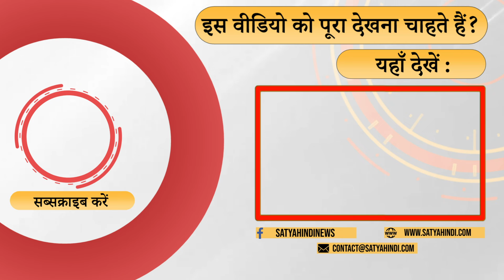Will Raj Thackeray be able to provide any benefit to BJP? | LOK SABHA ELECTION 2024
विवेक देशपांडे के मुताबिक बीजेपी ने जिस तरह शिवसेना और NCP को महाराष्ट्र में तोड़ा है वो जनता को बिलकुल पसंद नहीं आया है।

According to Vivek Deshpande, the public has not liked the way BJP has broken Shiv Sena and NCP in Maharashtra.